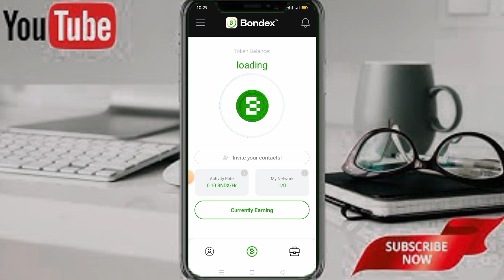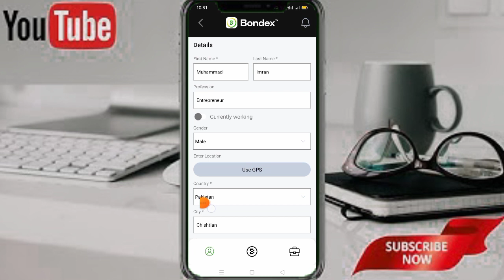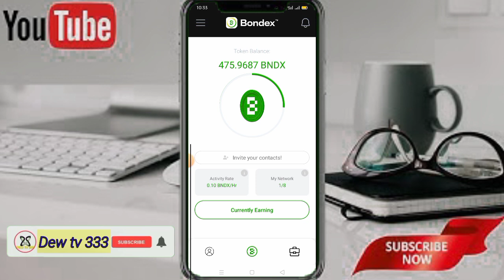Bondex free Mining App // Complete Bondex Origin Profile // Bondex token New update